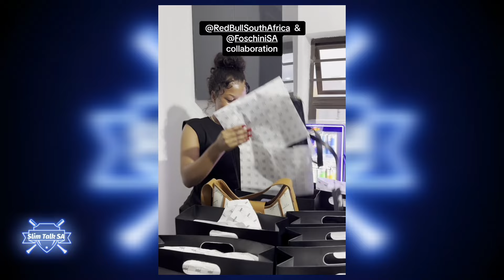Ntando Bash showered with gifts from big Brands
I really appreciate  the support on  this YouTube channel.

Click ☑️ here